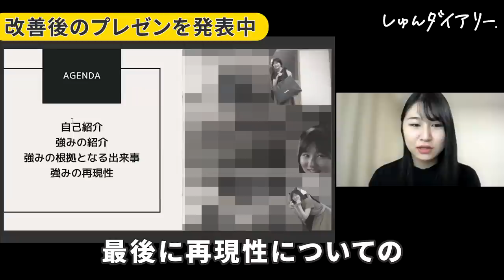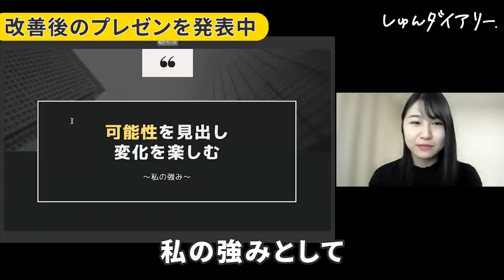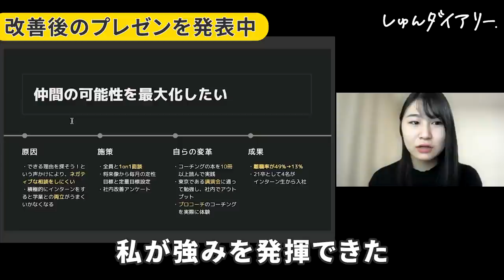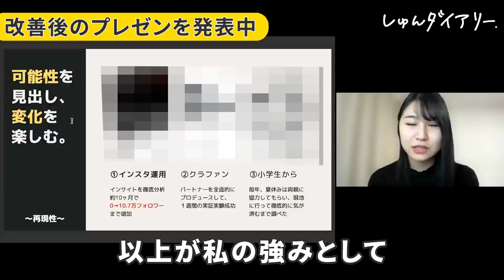なぜか受からない人は"自己PR"の伝え方をミスってる？！【22卒合格体験談】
限定コンテンツはFlattoだけ！登録1分👍

【内容】
0:00 ダイジェスト
0:17 『強み』を変えたきっかけ
1:14 強みを最初はどう見つけた？
2:15 自己PR【BEFORE】
4:45 自己PR【AFTER】
8:42 業界は絞る？絞らない？
9:54 これだけは就活生に伝えたい

【のりちゃん過去出演動画】
行きたい企業は〇〇で決めろ！企業選びの優先順位の作り方

最終面接で見ている所は〇〇！10年先も一緒に働きたいかをみます。

〇〇がある人は企業を絞ってもいい！受けるべき企業選びの方法と考え方

面接で「将来独立したい」と言ってもいい？就活のプロから意外な回答が返ってきた